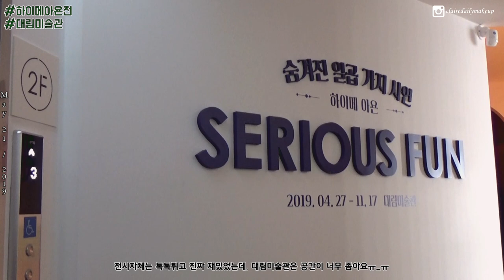티끌모아 브이로그🔥 5월의 일상 (공원피크닉/진짜별거안한달) | 클레어데일리메이크업